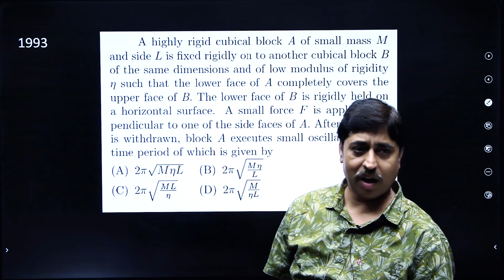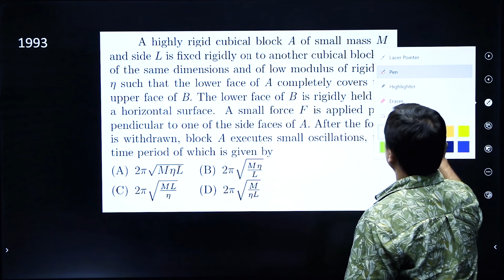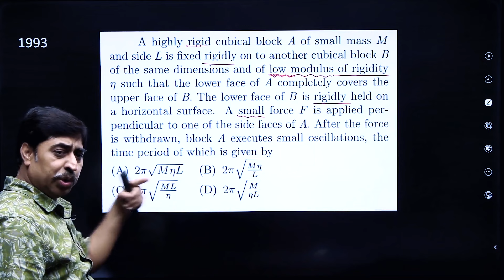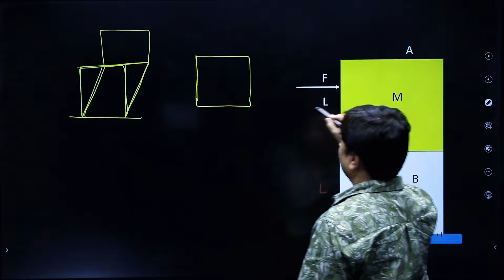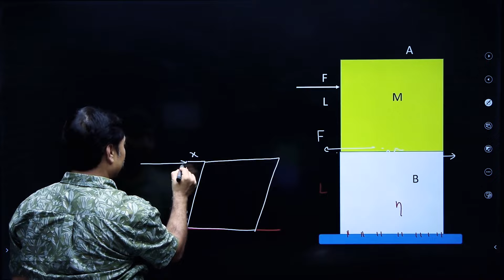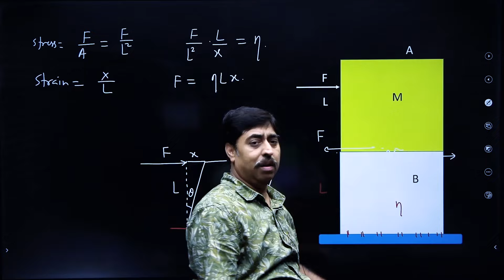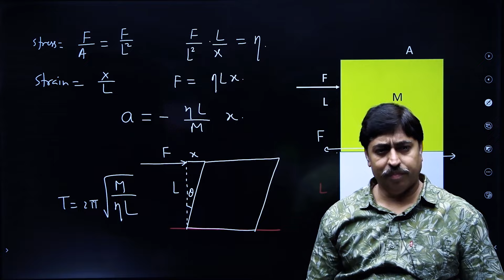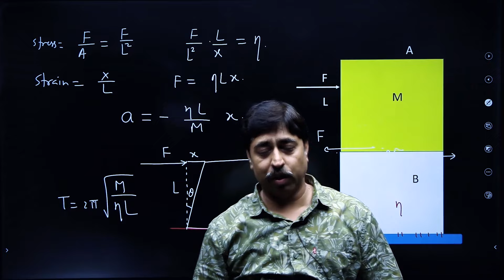Right way of solving a JEE Advanced Problem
Correct way of solving a JEE Advanced Problem | How to solve IIT Problems | Elasticity Questions for JEE | JEE 1993 question on elasticity
Shashi Bhushan Tiwari (SBT) is an author and a Physics teacher. Follow this channel to experience JEE Physics at the topmost level.